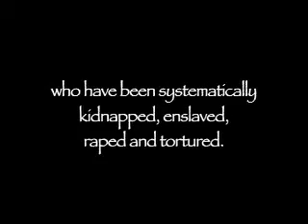The Greatest Silence Rape in The Congo Official Trailer